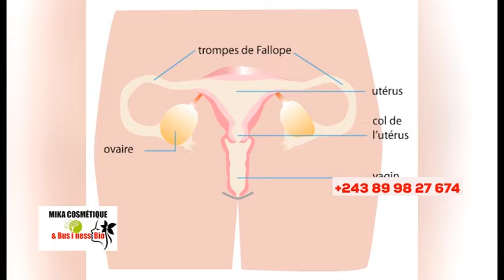🔥APRÈS CONCERT, BA FAMILLE YA BA VICTIMES, MIKE KALAMBAYI, DÉCISION FINALE + PENIEL SUIVEZ